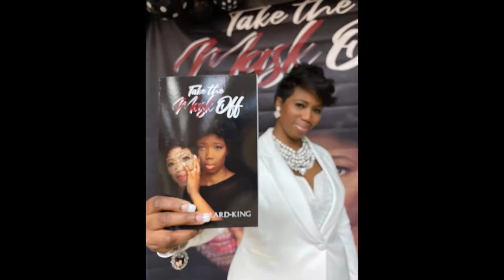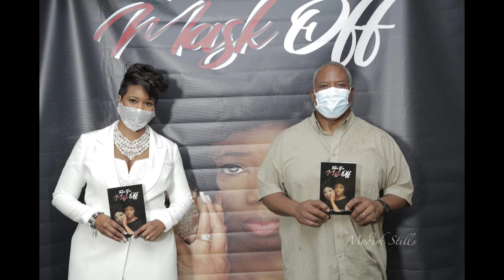Today’s Tea with Loretta Ross - LaToya King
Loretta sits down with LaToya King